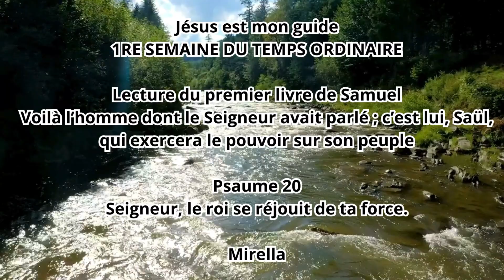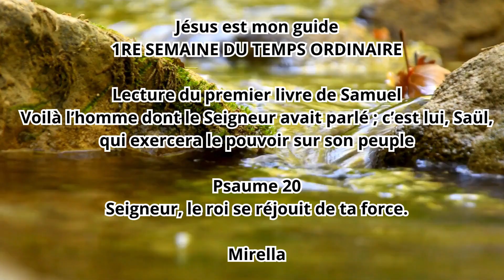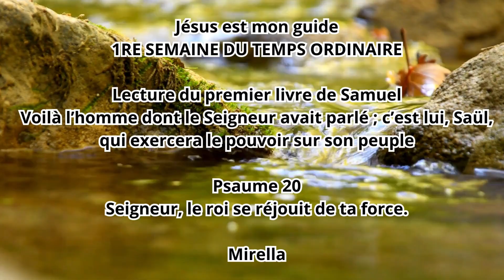jésus mon guide 130124